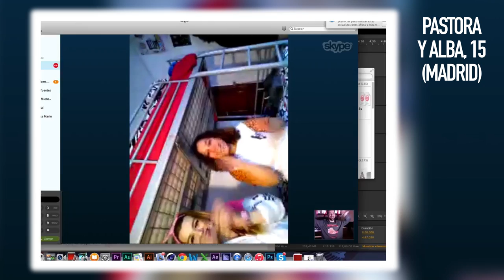SKYPE CON FANS | Uy Albert!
UY!
Hoy os traigo un video muy especial! Tuve sesión de SKYPE con algunos de los ganadores del concurso "Tú eliges mi diseño"

• MARTES 20:00 _ Uy Vlog!
• JUEVES 20:00 _ Challenge
• DOMINGOS 20:00 _ Preguntas y Respuestas